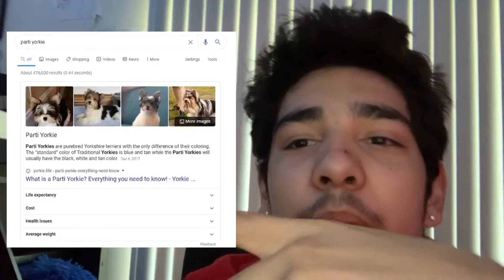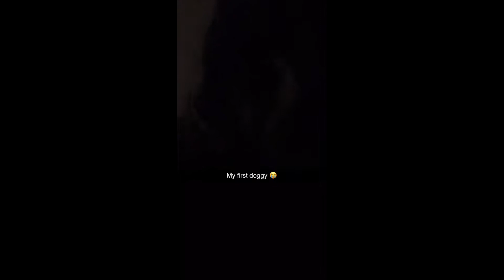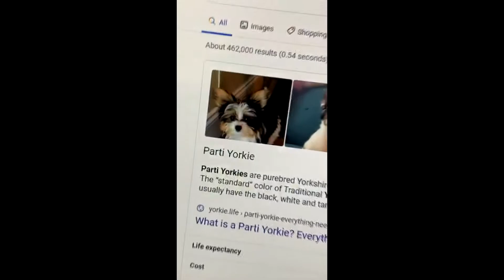My Very First Puppy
What's up Zekesters? Here I thought to never have a dog before I grow up. But coming in last minute, in my last year of being a kid, I now have a dog.
Become A Zekester!!!

Don't forget to keep it EZ !!! XD
I love you all